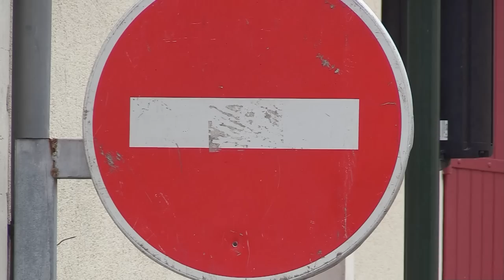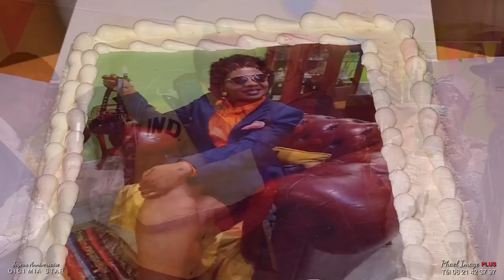JOYEUX ANNIVERSAIRE SURPRISE GIGI MIA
JOYEUX ANNIVERSAIRE SURPRISE GIGI MIA REALISATION PHAEL IMAGE PLUS Tél 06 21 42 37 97